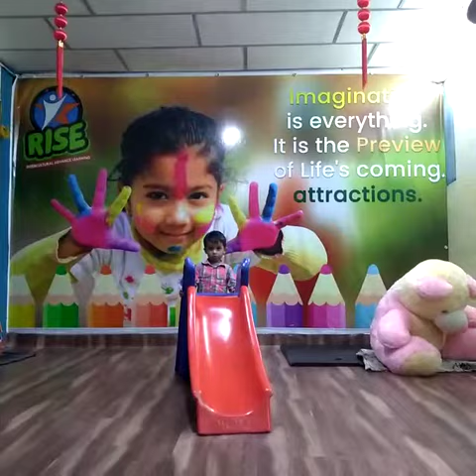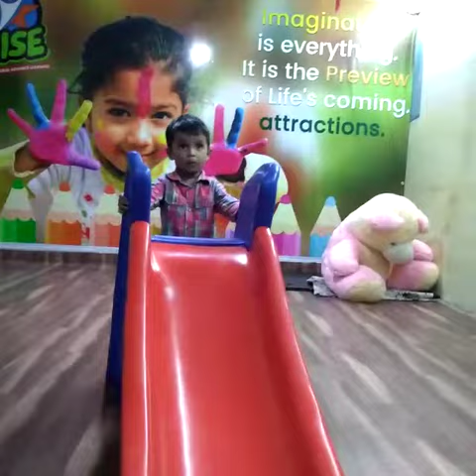S.Reyansh | Action Words | Rise Play School | Jagannaickpur, Kakinada.